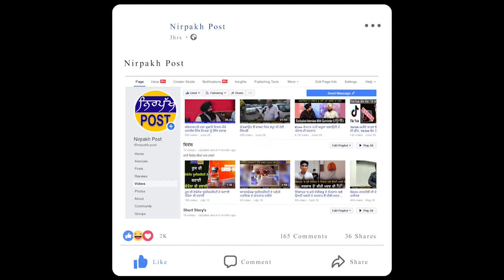ਪੰਜਾਬ ਕਾਂਗਰਸ ਚ ਜਲਦ ਹੋ ਸਕਦੀ ਹੈ ਗਿੱਪੀ ਗਰੇਵਾਲ ਅਤੇ ਪਰਮਿਸ਼ ਵਰਮਾ ਦੀ ਐਂਟਰੀ,ਮੁਲਾਕਾਤਾਂ ਦਾ ਦੌਰ ਤੇਜ਼